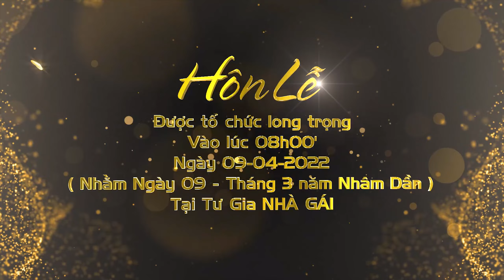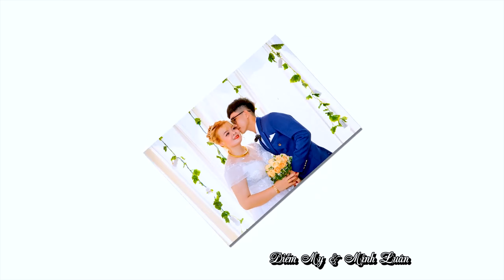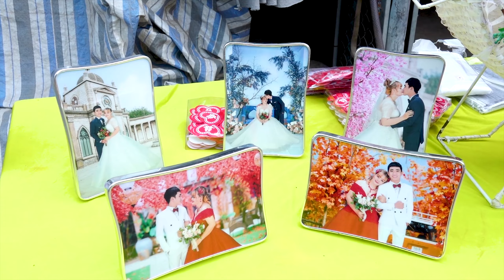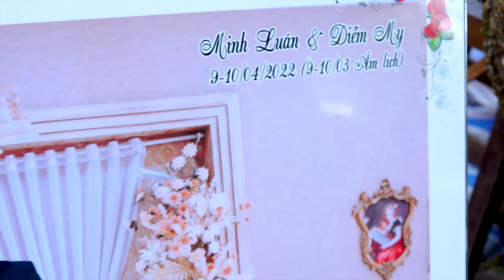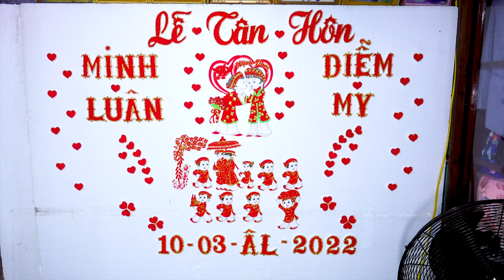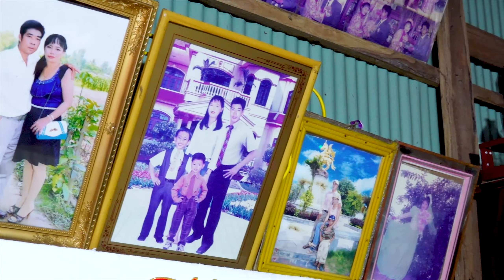Wedding Diễm My & Minh Luân 09+10 - 04 - 2022